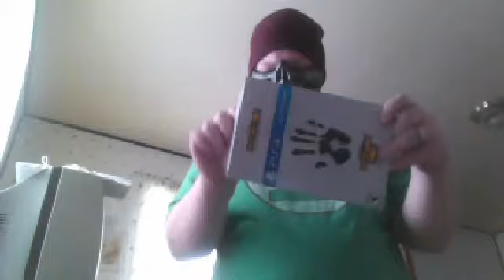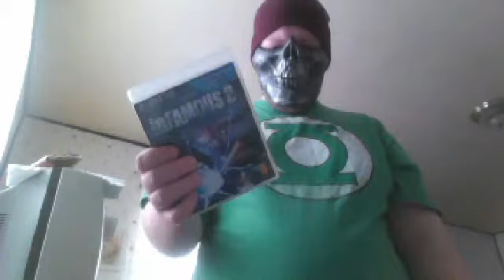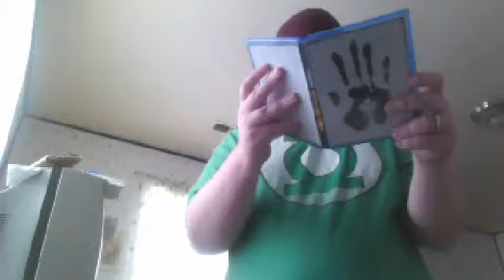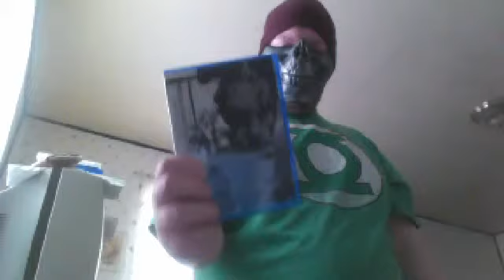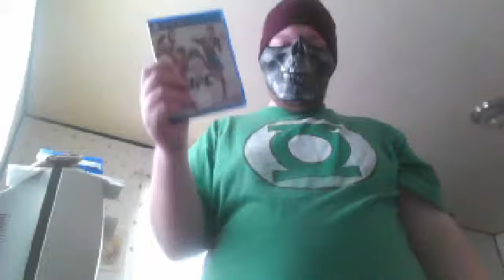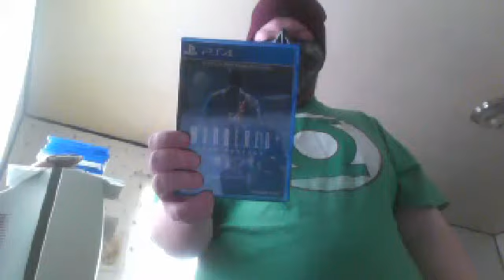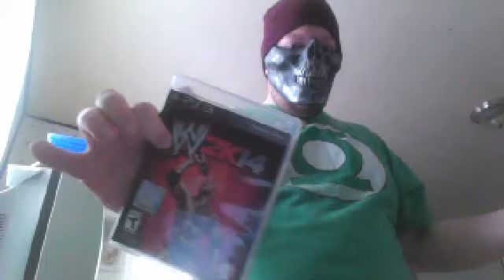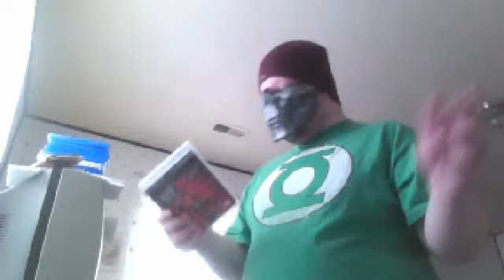thekillshot returns with full collection